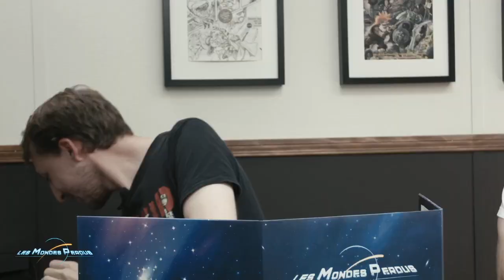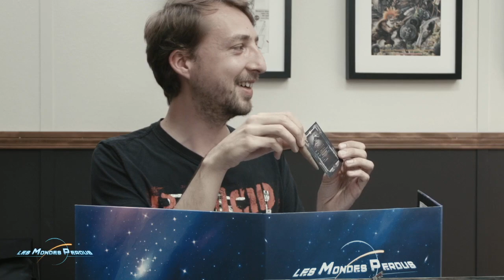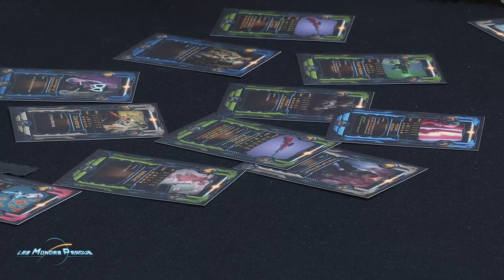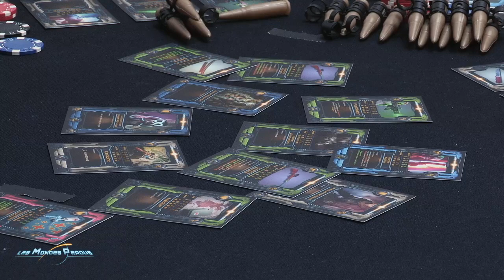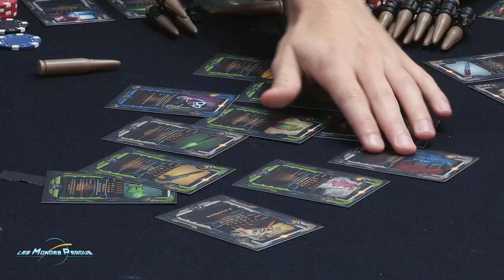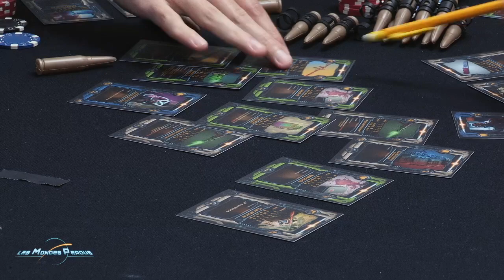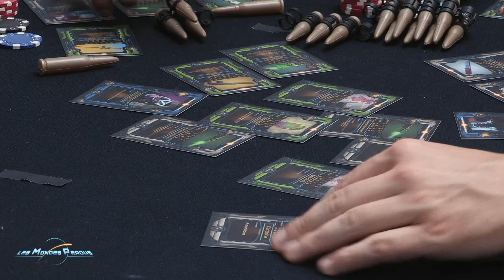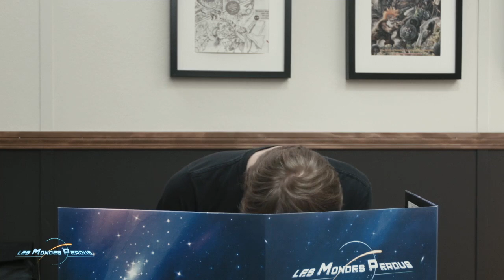Les Mondes Perdus | 🚀 Cyber-baston avec DarkSkull et droïdes chez Epsilon Dynamics - S01E03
Au programme dans ce troisième épisode des Mondes Perdus : cyber-baston avec DarkSkull, pari sur Skrallax le snurggle et dézinguage de droïdes chez Epsilon Dynamics ! Bon épisode !

Les Mondes Perdus est une campagne de jeu de rôle de science-fiction produit et réalisé par Arkham Studio. Un actual play qui rassemble pour cette première saison de dix épisodes quatre héros de l’espace. Adeline, Philippe, Damien et Davy vont vivre une épopée spatiale hors du commun.
Découvrez leurs aventures intergalactiques !
/pb de décalage son au démarrage pendant le live, réglé à 4 minutes /